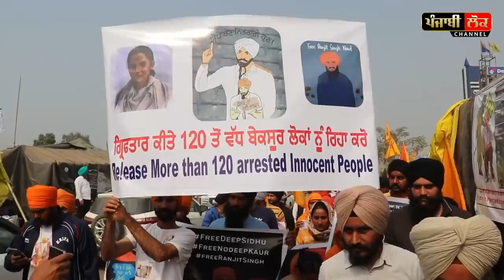ਦੀਪ ਸਿੱਧੂ ਅਤੇ ਲੱਖਾ ਸਿਧਾਣਾ ਦੇ ਹੱਕ ਵਿੱਚ ਨੌਜਵਾਨਾਂ ਦਾ ਆਗਿਆ ਹੜ੍ਹ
kisan , jathebandiyan , delhi border , lakha sidhana , deep sidhu , youth, road march , kisan andolan , kheti bill, bjp , center govt